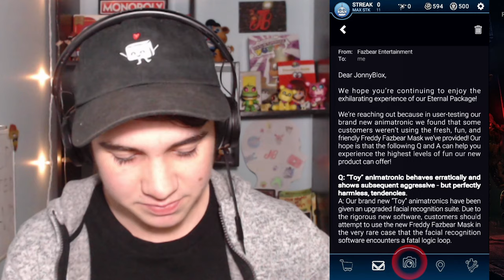FNAF AR HOLIDAY UPDATE!! NEW CHARACTERS!! | Five Nights at Freddy's AR: Special Delivery - Part 9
The HOLIDAY UPDATE for FNaF AR is here!!

-FIND ME-
Friend me on FNaF AR: 1UE95B2FG5